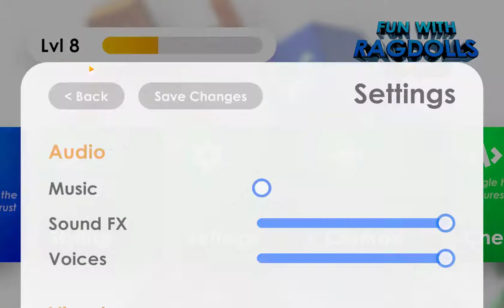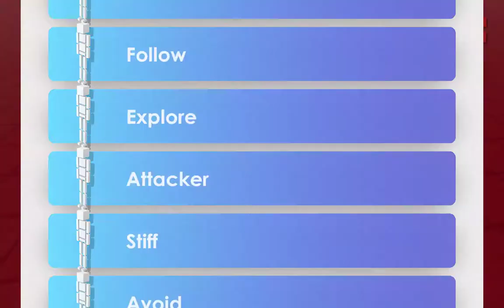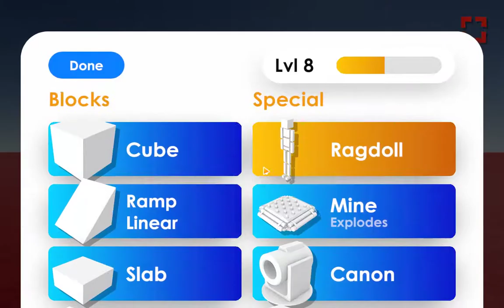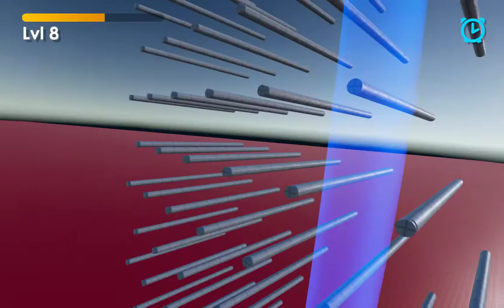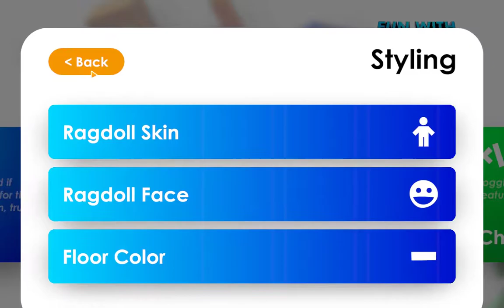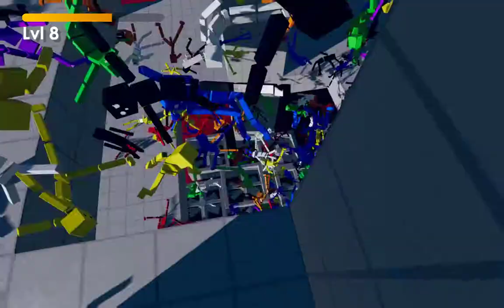How NOT to behave in traffic!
I cannot dodge cars. By special request I play the new game "Fun With Ragdolls"